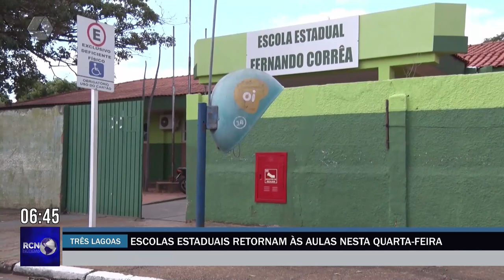Escolas estaduais retornam às aulas nesta quarta-feira em Três Lagoas